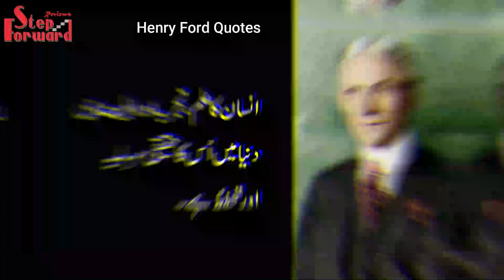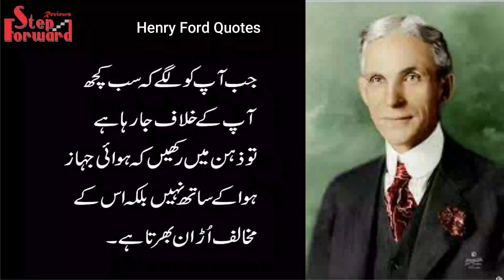Henry Ford Quotes in Urdu | Best Motivational Quotes | Step Forward Reviews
Henry Ford was an American industrialist and business magnate.

Ford was the founder of Ford Motor Company and chief developer of the assembly line technique of mass production

The best motivational quotes by Henry Ford in Urdu may have a positive effect on your life.